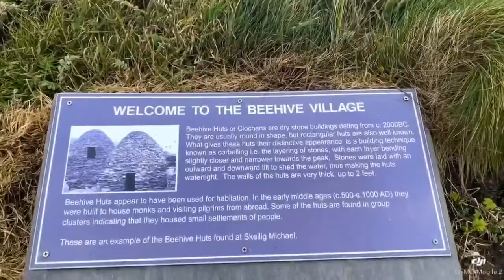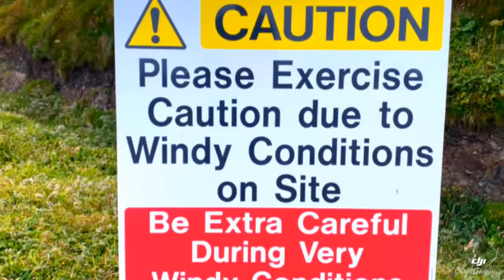Kerry cliffs ring of kerry